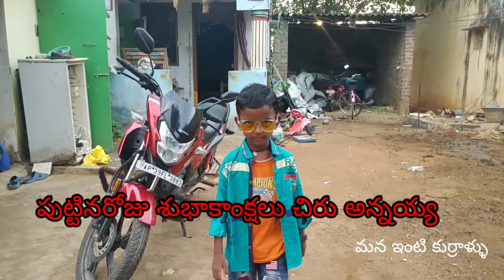Megastar Chiranjeevi birthday special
Chiranjeevi Gari Birthday special